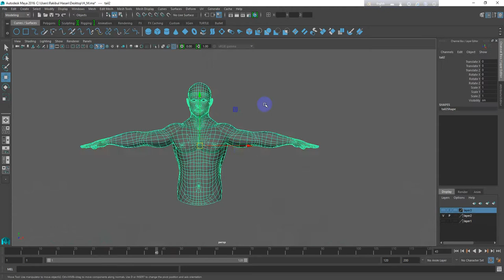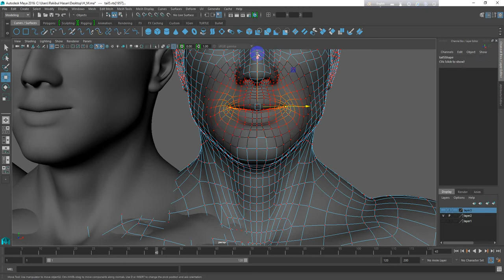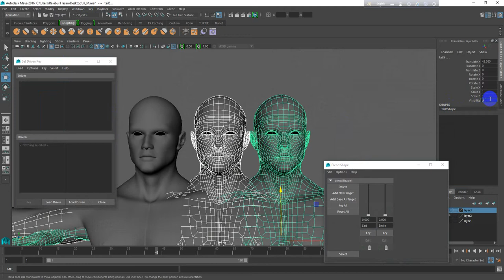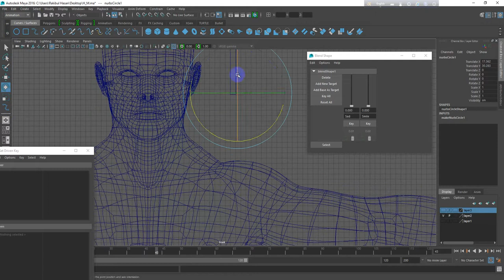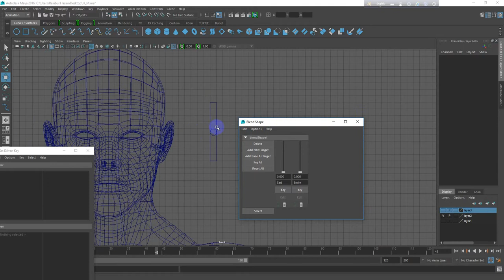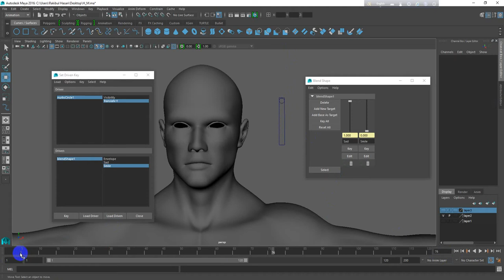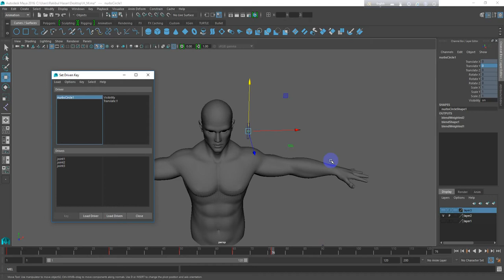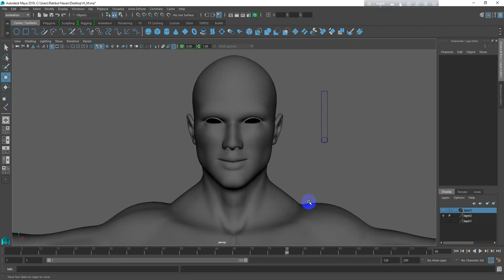Maya Rigging Bangla Tutorial (BlendShape & Set Driven Key) Part - 3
1. BlendShape
2. Set Driven key with Blendshape
3. Set Driven Key With Bones/Joints